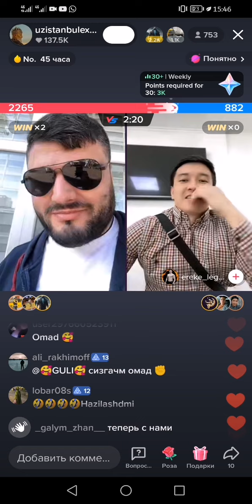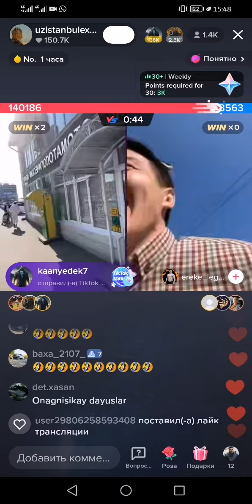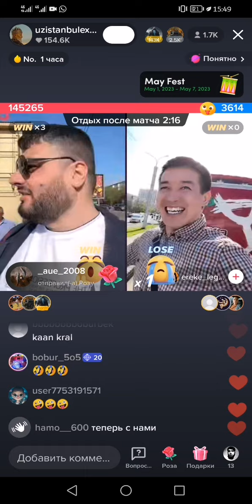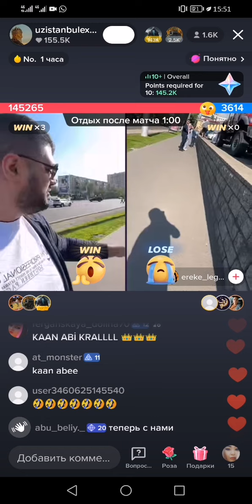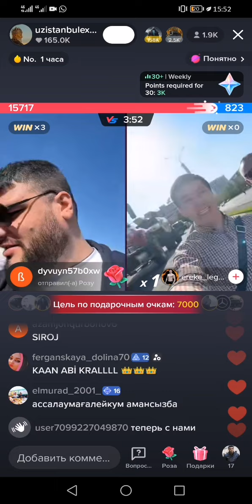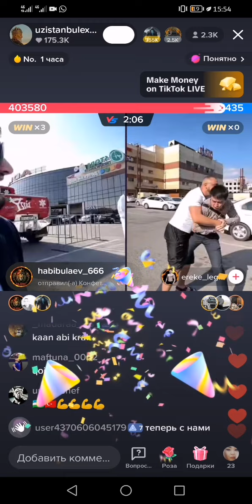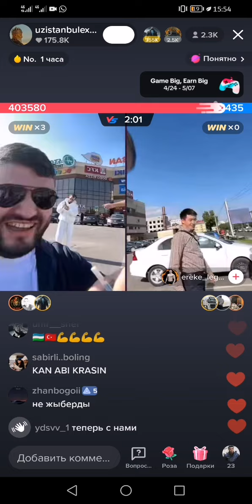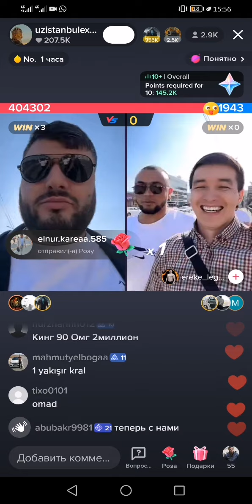истанбулга 355к урди кан аби